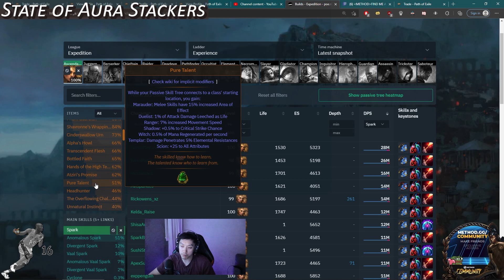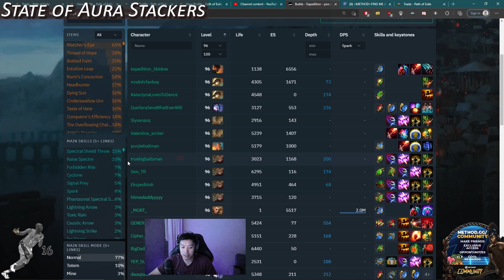[3.15] STATE OF AURA STACKERS IN EXPEDITION, Gear Ceiling of Berserker Wander (Build Diary: #33)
I go over the state of Aura Stackers in Expedition League and how it has changed since Ultimatum League. I also outline all of the possible DPS upgrades for my Eternity Shroud Wander.

Segments:
0:00 - Intro
2:42 - Wander Build/Gear Overview
11:14 - State of Aura Stackers
18:39 - Shaper Invitation
19:22 - Minotaur Monster Life
20:42 - Final Thoughts